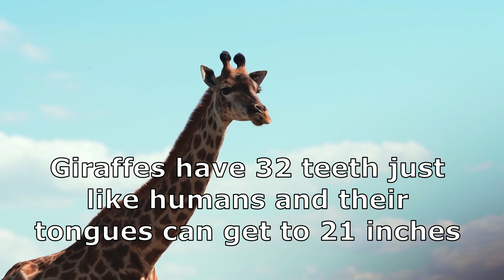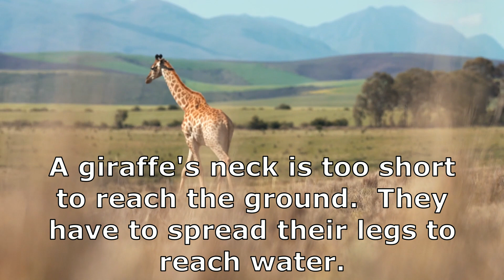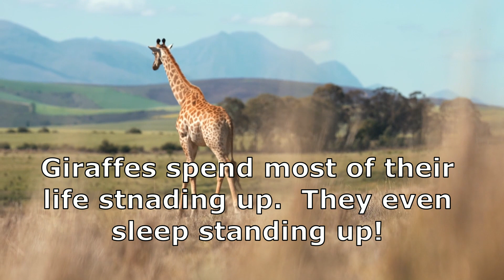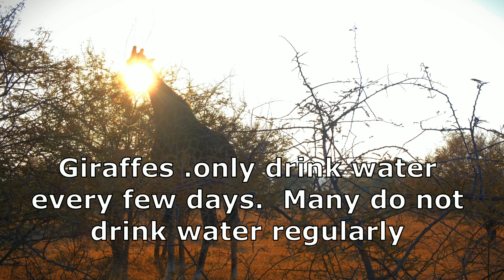Giraffes- Amazing Facts and Information for Kids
Giraffes- Amazing Facts and Information  - Learn about giraffes with cool videos .  Great and adults to learn about giraffes, and entertaining.